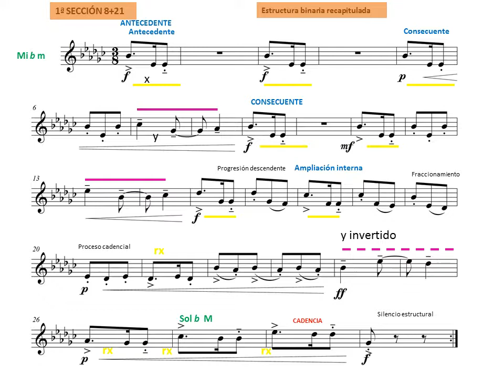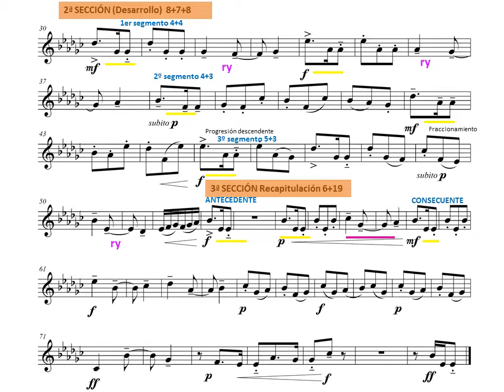24. Scherzino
En el video aparece la partitura con indicaciones sobre su estructura (secciones, frases, semifrases) motivo, cadencias, y otros aspectos.